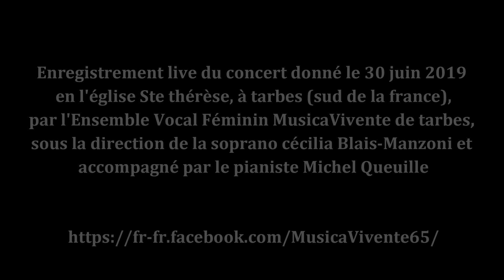Nella Fantasia de Ennio Morricone - Arr. Audrey Snyde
Enregistrement live du concert donné le 30 juin 2019 en l'église Ste Thérèse, à Tarbes (Sud de la France), par l'Ensemble Vocal Féminin MusicaVivente de Tarbes, sous la direction de la soprano Cécilia Blais-Manzoni et accompagné par le pianiste Michel Queuille.